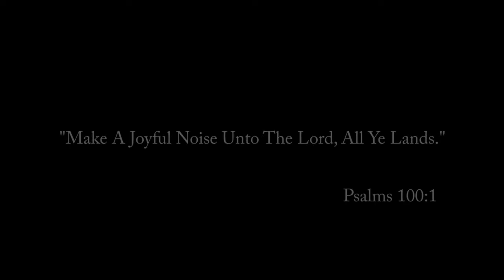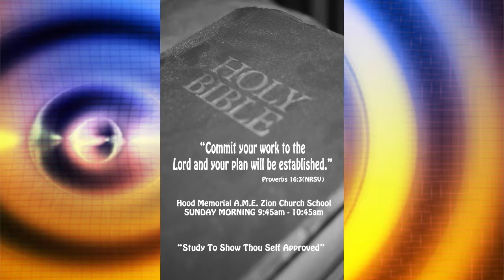Joyful Noise TV Show 45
Joyful Noise TV Show 45 features Loretta Bowers, a music video from The Joyful Noise Vault, the return of The Youth Takeover segment, Debra Lynn Hayes book trailer, and Ronica and The Blazing Stars. All of this episode of Joyful Noise TV!